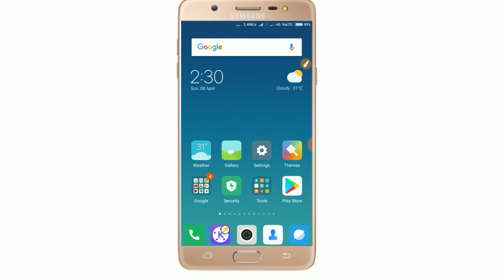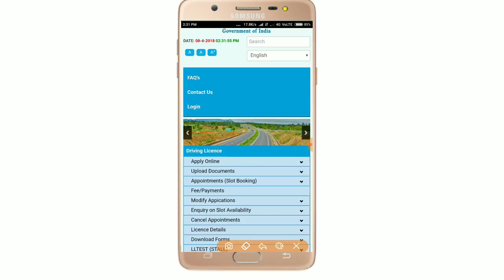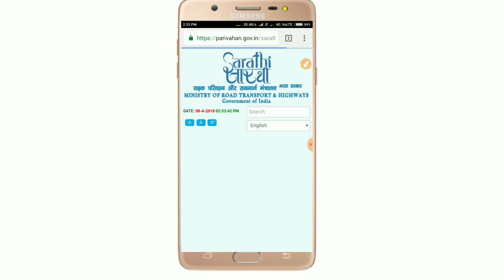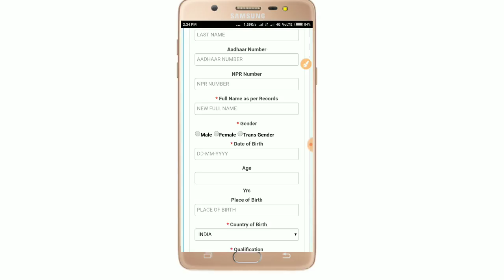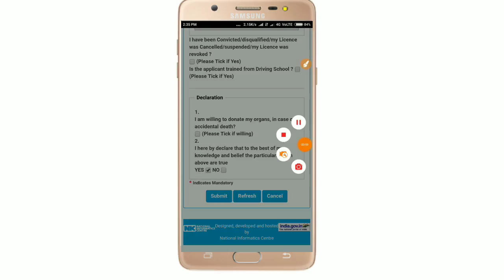मोबाइल से घर बैठे ड्राइविंग लाइसेंस का अप्लाई कैसे करें By Hum Se Sikho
दोस्तों आपका बहुत-बहुत स्वागत है YouTube चैनल हमसे सीखो मे

दोस्तों आपको इस वीडियो में बताया गया है कि आप अपने मोबाइल से घर बैठे ही ड्राइविंग लाइसेंस की अप्लाई कर सकते हैं ऑनलाइन इस वीडियो को ज्यादा से ज्यादा शेयर करें और लाइक करें और चैनल को सब्सक्राइब करें

ड्राइविंग लाइसेंस की अप्लाई कैसे करें
ड्राइविंग लाइसेंस कैसे बनवाएं
Driving licence online apply
Learning Licence key apply kaise kare
Ghar Baithe driving licence key apply kaise
Mobile se driving licence Kaise
Online driving licence
Online driving test
Online driving licence exam
Driving lessons mobile se kaise banaye
How to driving licence apply

Video call like kare share kare